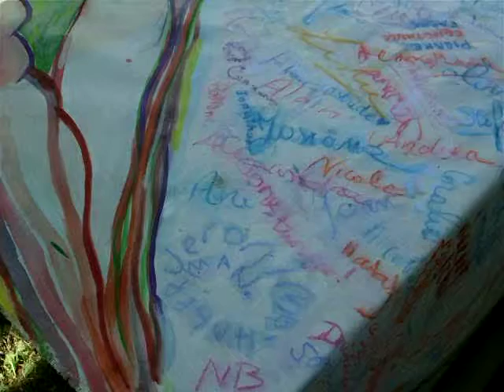thaden vernir les noms 1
Festival a-part2013 (art contemporain), "Château des Alpilles" à St Rémy de Provence.
Création d'un tableau du 5-10 juillet de 2m x 10 m par Barbara Thaden. Travail sur le "billard" (un vrai, protégé par une planche) qui sert de support pour dérouler à fur et à mesure cette énorme toile. Chaque vidéo montre un aperçu de l'avancement de cette fresque de "La Mutante".
Le soir du vernissage le public est invité à signé au pastel dans une grande tête blanche au coeur du tableau. Ce "coeur" témoigne aussi du souhait de Barbara Thaden de faire participer le public et de transgresser un petit peu le tabou de l'oeuvre d'art intouchable...Passer  ensuite le vernis sur chaque nom fait parti de ce travail d'unification et de lien entre les participants.